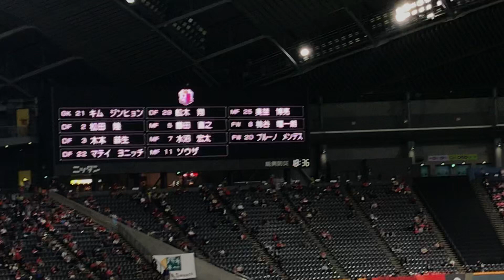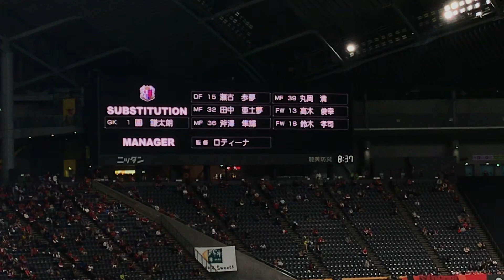10月18日リーグ戦のセレッソ大阪のスタメンメンバー発表です・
GKキムジンヒョン、DF松田、DF木本、DFマティヨニッチ、DF船木、MF藤田、MF水沼、MFソウザ、MF 奥埜、FW柿谷、FWブルーノ、ベンチ入りメンバーGK圍、DF瀬古、DFMF田中、MF斧澤、MF丸岡、FW高木、FW鈴木、監督アンヘル・ロティーナ